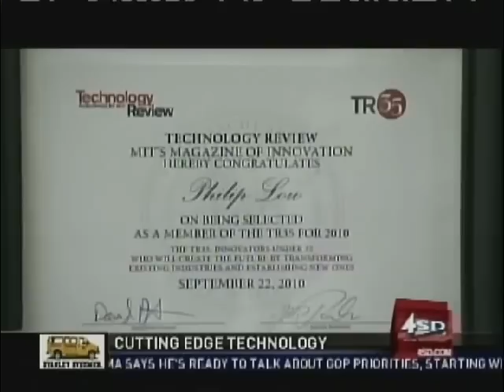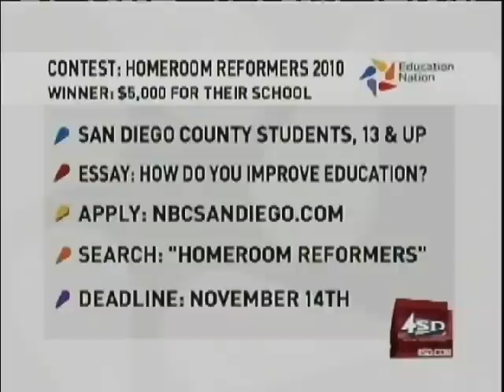Meet the iBrain (NBC Universal)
An exclusive interview of NeuroVigil CEO, Dr. Philip Low by Jack Gates.